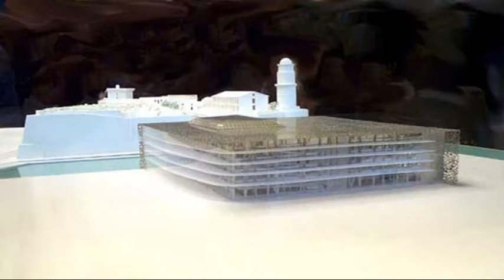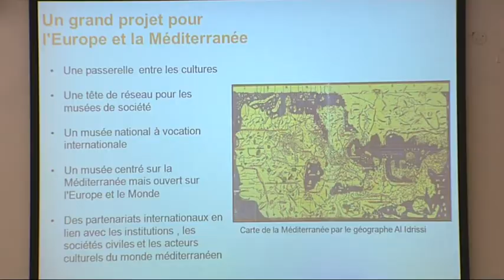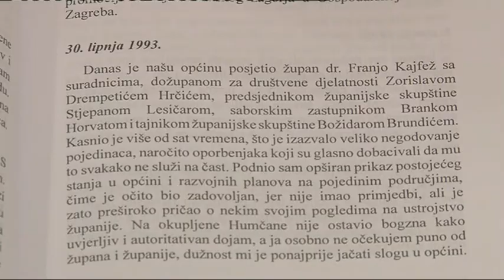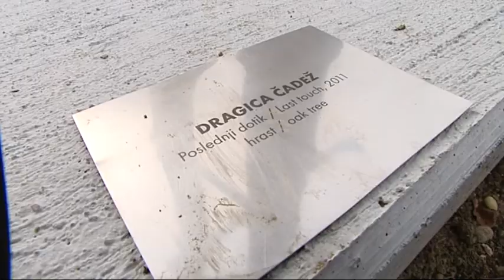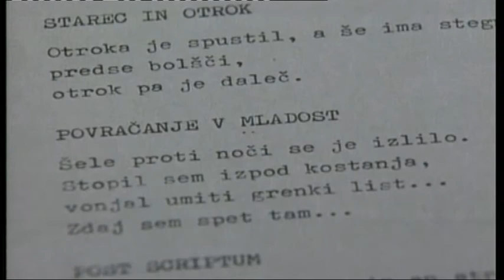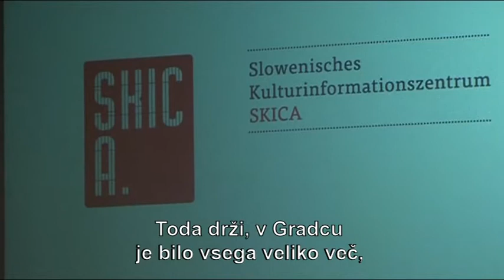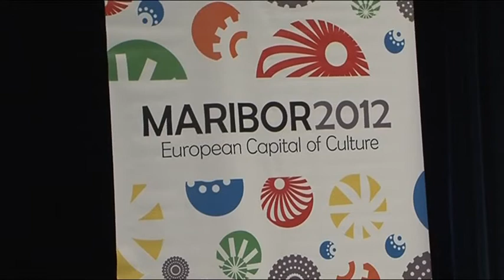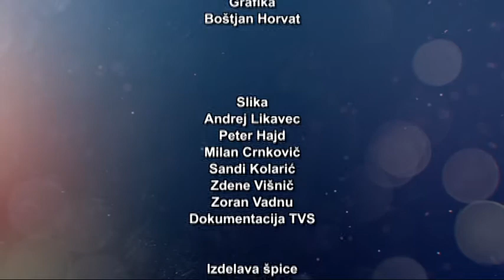Maribor 2012 EPK TV Maribor 21.1.2012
Projekt Maribor 2012 Evropska prestolnica kulture si lahko ogledate na sporedu televizije Slovenija 1 v soboto ob 23:40 in televizije Maribor v nedeljo ob 20:35. K ogledu vas vabi voditeljica in urednica oddaje Nina Jerman... Twitter @TVMaribor I FB